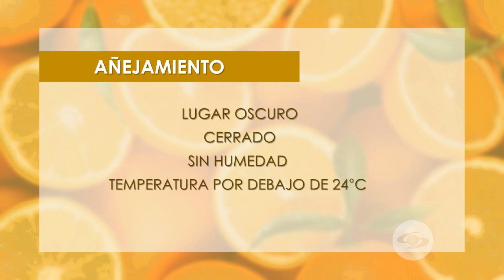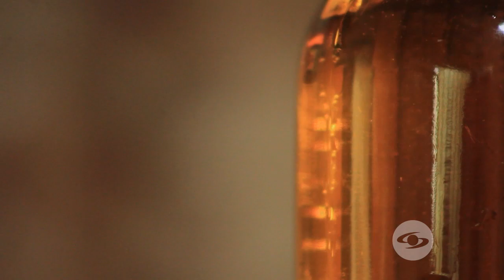Citricultores transforman sus cosechas para obtener una mayor rentabilidad - La Finca de Hoy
Conozca una exitosa experiencia de cultivo de naranja y mandarina con la cual se producen vinos artesanales.

Facebook: La Finca de Hoy

Bogotá – Colombia